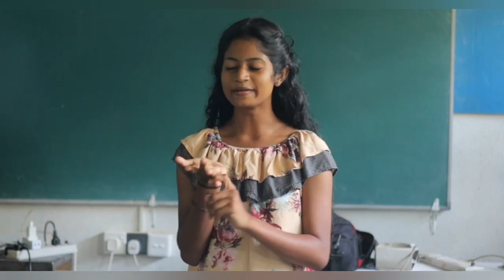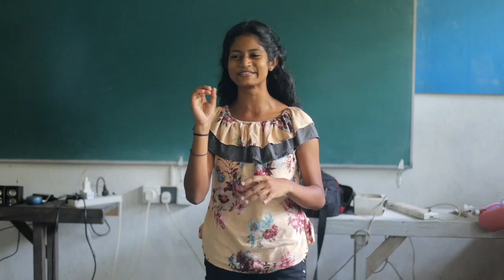ප්‍රනීත් සර් තමයි මාව හැදුවෙ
අම්ම තාත්ත කියන දේ අහපු නැති මාව සර් තමයි හැදුවෙ